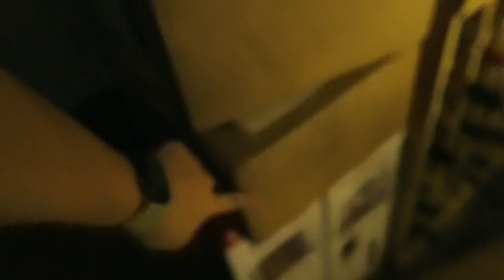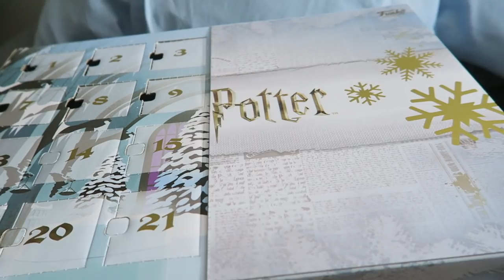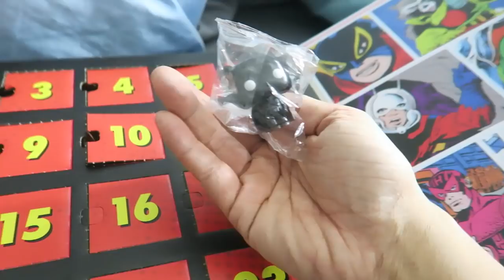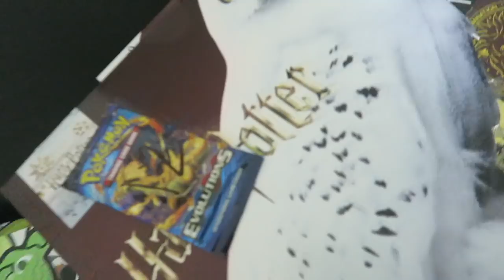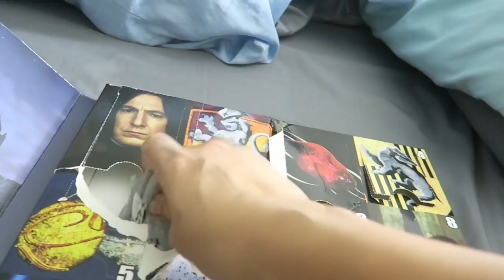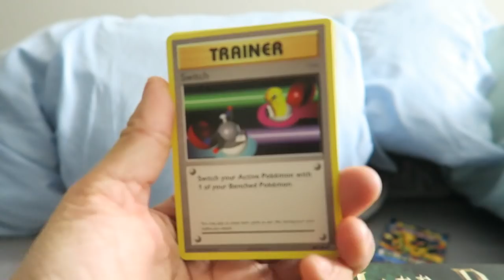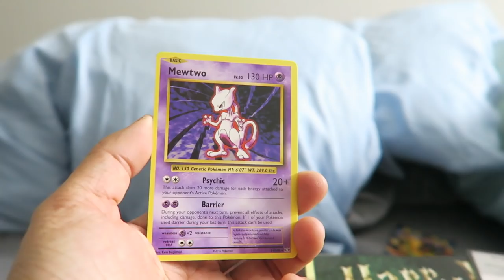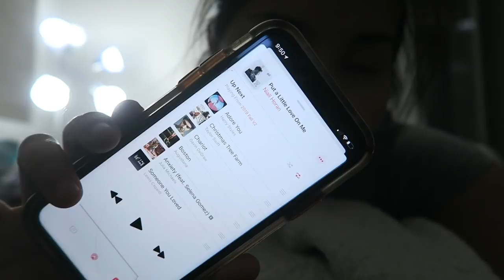Vlogmas Day 12